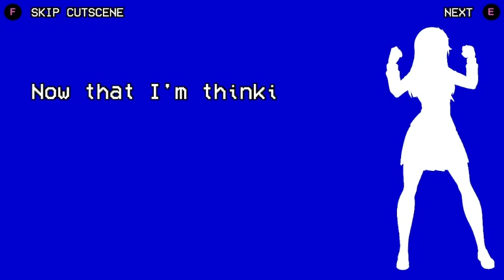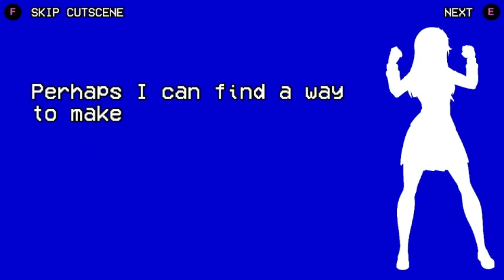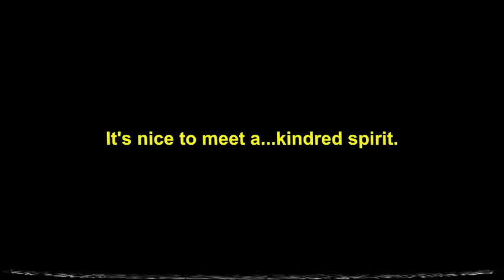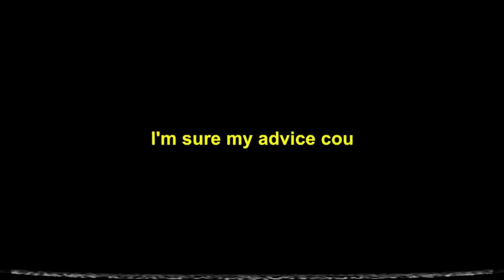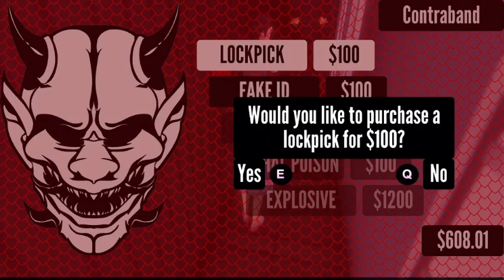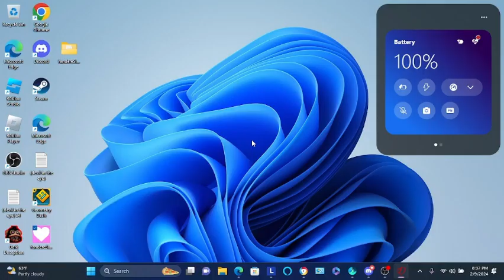yandere simulator 1980 eps 3